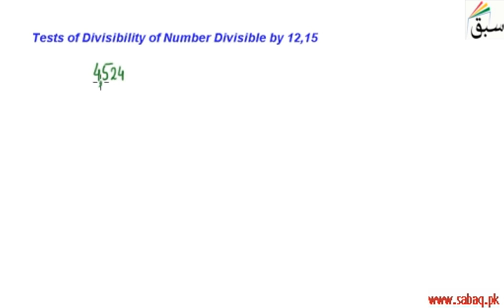Tests of Divisibility of Number Divisible by 12,15, Math Lecture | Sabaq.pk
Test for divisibility, a number is divisible by 12 or 15
This video is about: Problem-Tests of Divisibility of Number Divisible by 12,15. Practice tests and free video lectures for Physics, Chemistry, Biology, Math’s, Computer Science, English & more subjects are also available at Sabaq.pk. So, subscribe to Sabaq.pk/Sabaq Foundation now and get high marks in your exams.

CLASSES WE COVER AT SABAQ.PK / SABAQ FOUNDATION:

1. KG
2. Class 1
3. Class 2
4. Class 3
5. Class 4
6. Class 5
7. Class 6
8. Class 7
9. Class 8
10. Class 9
11. Class 10
12. Class 11
13. Class 12
14. Class 13
15. Class 14
16. MCAT
17. ECAT
18. CSS

BOARDS WE COVER AT SABAQ.PK / SABAQ FOUNDATION:

1. FBISE
2. Sindh Board
3. KP Board
4. Balochistan Board
5. Cambridge

STUDY MATERIAL WE OFFER AT SABAQ.PK / SABAQ FOUNDATION:

1. Physics Lectures
2. Chemistry Lectures
3. Mathematics Lectures
4. Biology Lectures
5. English Lectures
6. General Science Lectures
7. Computer Science Lectures
8. General Math Lectures
9. Accounting Lectures
10. Statistics Lectures
11. Advance Accounting Lectures
12. Cost Accounting Lectures
13. Practice Tests
14. Physics Practical
15. Chemistry Practical